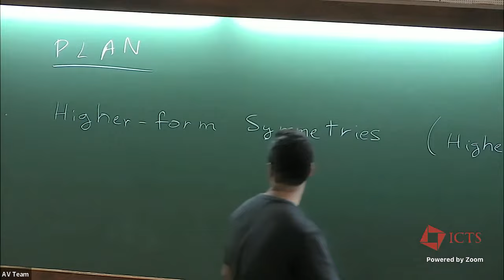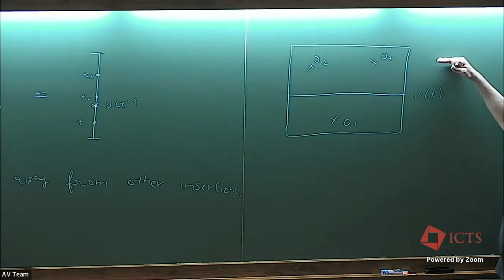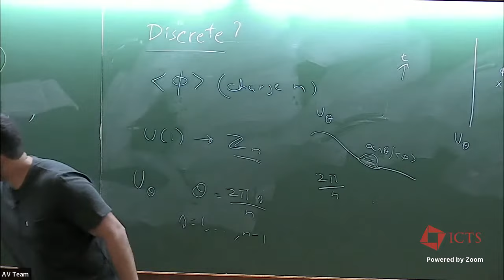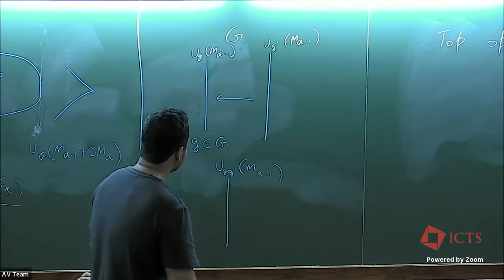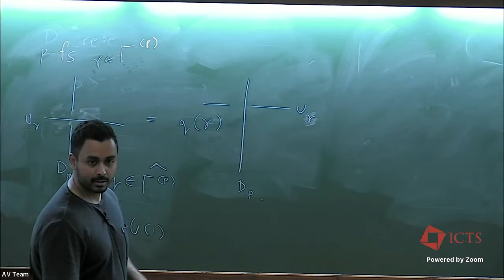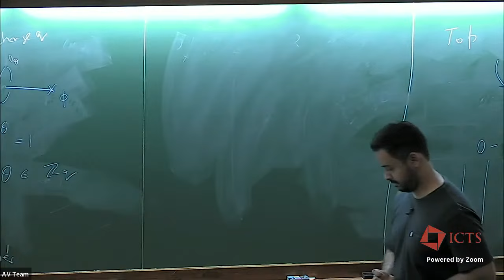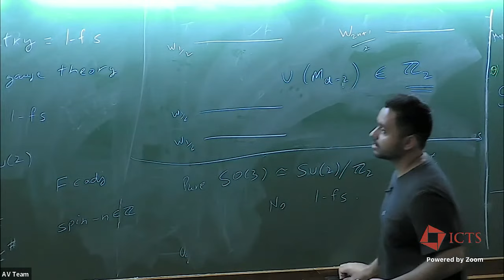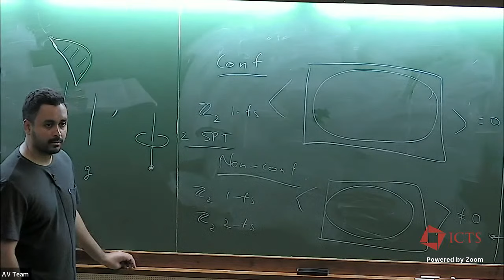Symmetries in QFT and Their Relationship With Category Theory (Lecture 1) by Lakshya Bhardwaj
INFOSYS-ICTS STRING THEORY LECTURES
SYMMETRIES IN QFT AND THEIR RELATIONSHIP WITH CATEGORY THEORY

SPEAKER
Lakshya Bhardwaj (Mathematical Institute, University of Oxford)
DATE & TIME
10 October 2022 to 12 October 2022
VENUE
Madhava Lecture Hall (Hybrid)
Lecture 1: 10 October 2022 at 3:30 pm

Lecture 2: 11 October 2022 at 2:30 pm

Lecture 3: 12 October 2022 at 3:00 pm

Abstract: Quantum field theory is witnessing a symmetry revolution with the discovery of various novel forms of global symmetries: higher-form symmetries, higher-group symmetries, sub-system symmetries, non-invertible symmetries etc. These symmetries are expected to have profound implications for the understanding of quantum field theories relevant in high-energy physics and condensed matter physics. In these lectures, I will focus on non-invertible symmetries, which is the most general form of symmetries in relativistic quantum field theories. The mathematical structure describing such symmetries is that of category theory. I will describe the dictionary between the physical and mathematical concepts in detail. I will also describe the current state of the art in the study of such symmetries and we will see that natural physical questions in this context lead us to the cutting edge of research in higher-category theory.